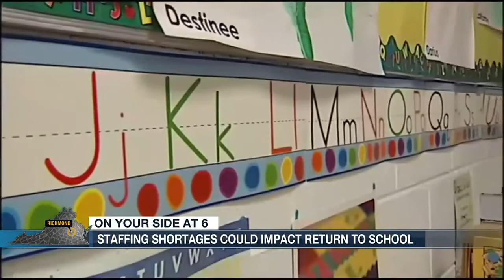RPS leaders working to fill vacancies ahead of school year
The clock is ticking for Richmond Public Schools to make a slew of hires ahead of the start of the school year.

“If we’re unable to procure substitutes, that classrooms have to be split and that teachers have to assume even more responsibilities and take on additional students. So yeah, are we concerned? Absolutely,” said Jonathan Young, Richmond School Board.

RPS leaders say they’ve made great strides to fill vacancies across the division, hiring 46 teachers over the last two weeks. But still, RPS is short 163 teachers, along with 80 other positions.